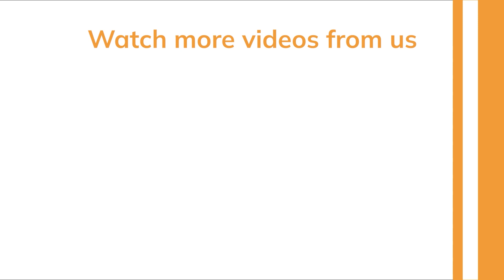MBA vs Masters in Engineering Management | MEM over MBA? | Jobs After MEM | Yocket Study Abroad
Check out profiles of other students studying MEM in the US using the Yocket Connect tool

In this episode of Yocket Connect, Tarunam Mahajan joins us in talking about her experience of studying Master of Engineering Management (MEM) in the US from Duke University. She talks about why she selected MEM vs MBA or MIM, job opportunities in the US for MEM graduates, and provides really useful advice for students back here in India.

Chapters:
00:00 Intro
00:36 Tarunam's Background
02:20 MEM vs MBA and MEM vs MIM
03:58 What if no specialization is chosen for Masters?
06:25 Is MEM a STEM degree?
07:18 Universities shortlisted for MEM?
08:31 Jobs after MEM?
11:24 Advice from Tarunam for Indian students

For all the stages of your Study Abroad journey, we’ve got:
👨🏻‍💼 Dedicated Counsellors
🌎 University & Course Specialization
🎓 Applications
👨🏻‍🎓 Profile Building

• Find profiles similar to yours and connect with peers to increase the value of your application via the 'Yocket Connect' tool